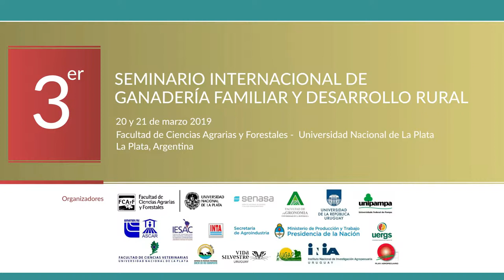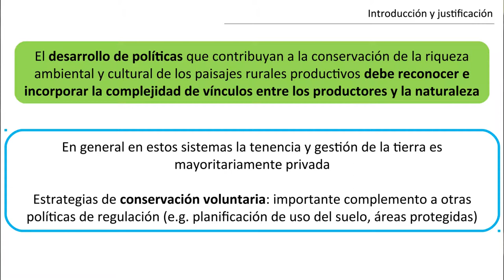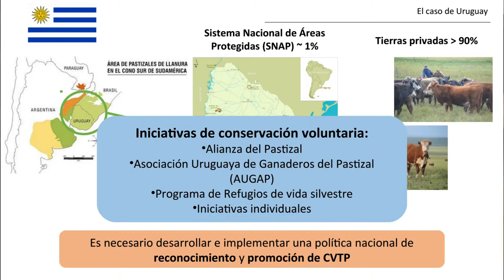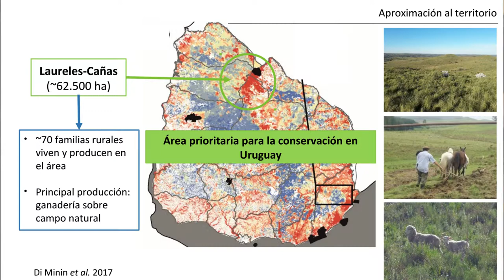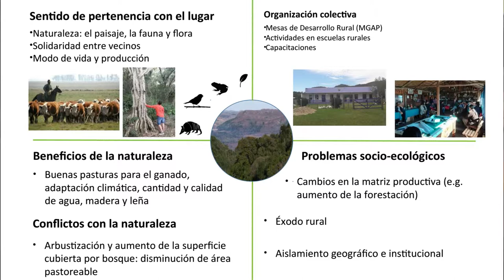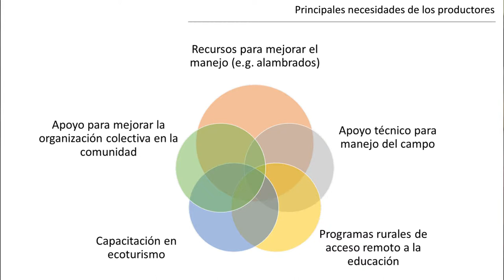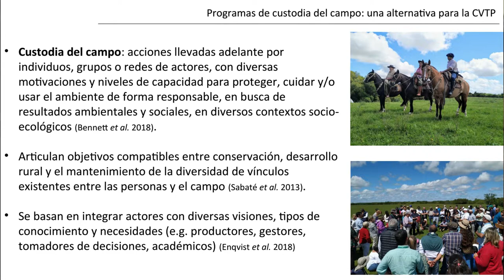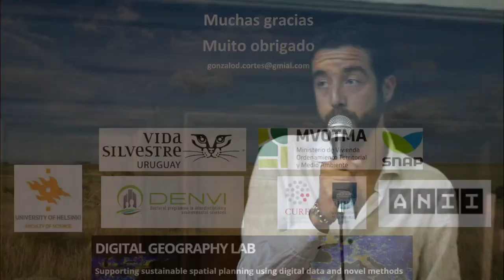Gonzalo Cortés Capano - Conservación de naturaleza con productores de Uruguay